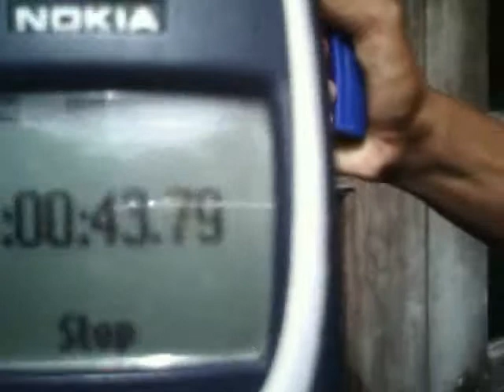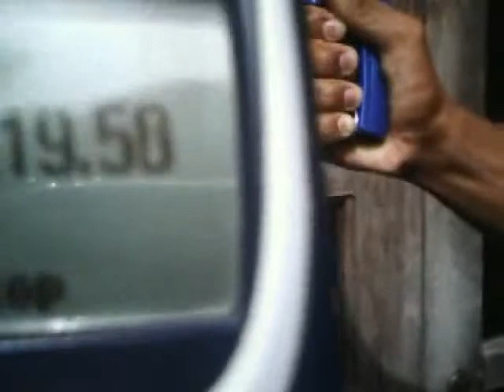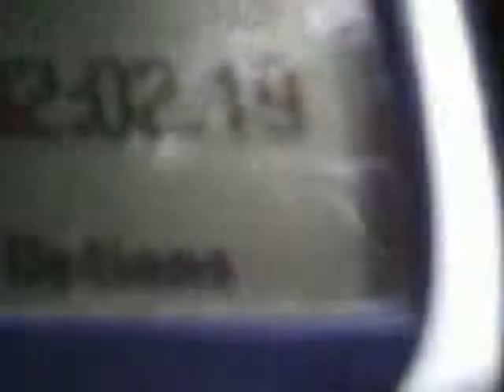Bobong the Professional Boxer and a Future Soldier wants to break the record 3:03 HAND GRIP CONTEST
Name: Bobong
Height: 5'6"
Bobong is a Professional Boxer and a Future Soldier